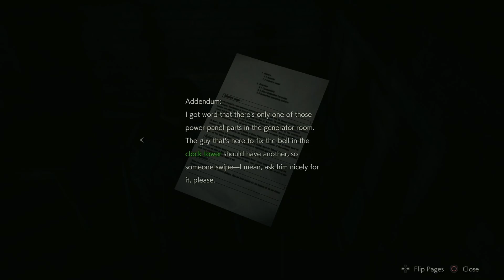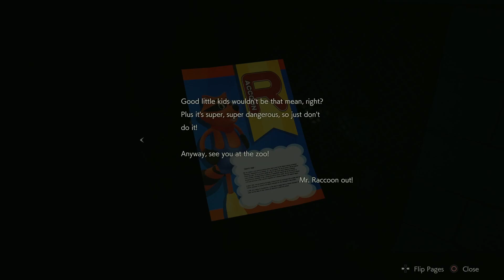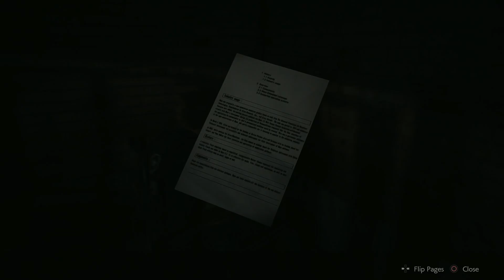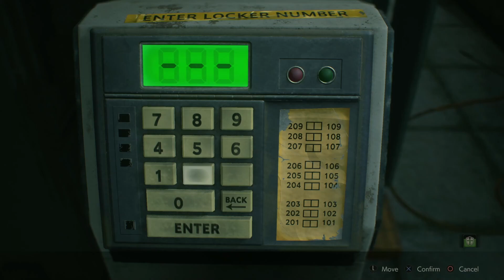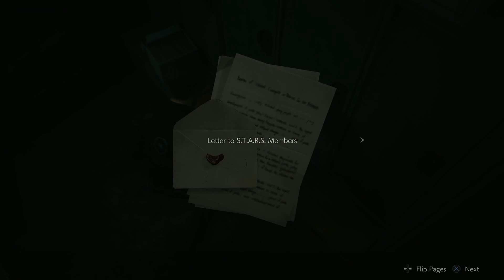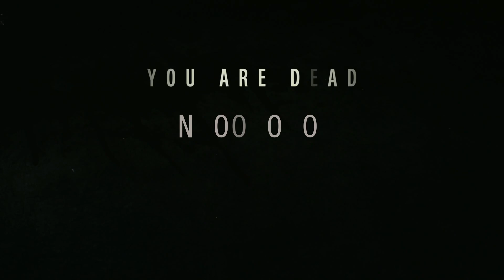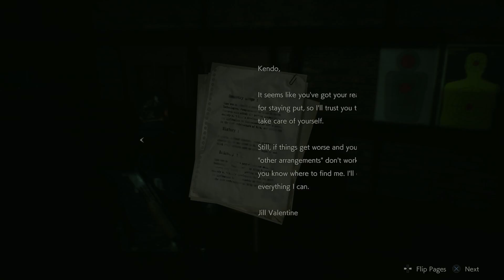Resident Evil 2 Remake Hardcore Leon A Stream Vod Part 2